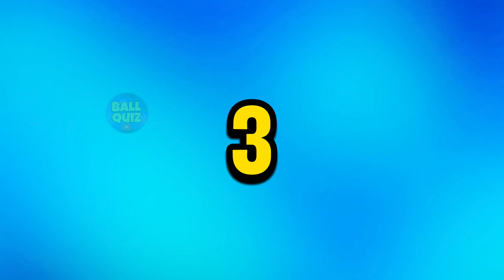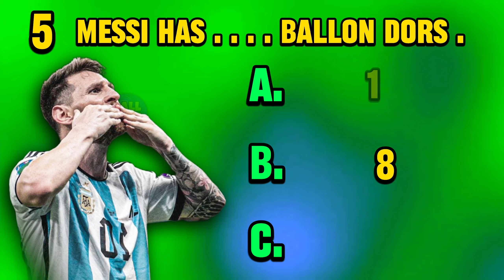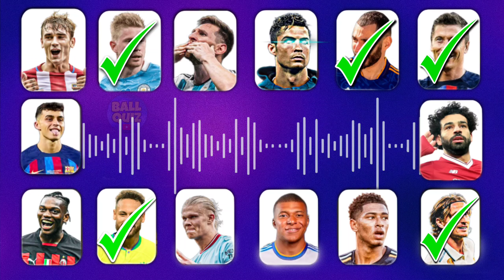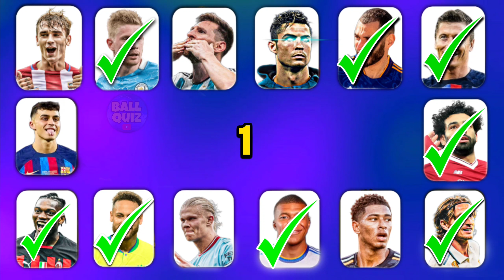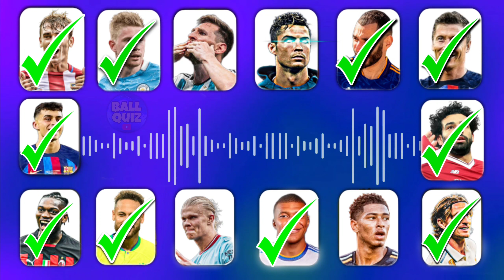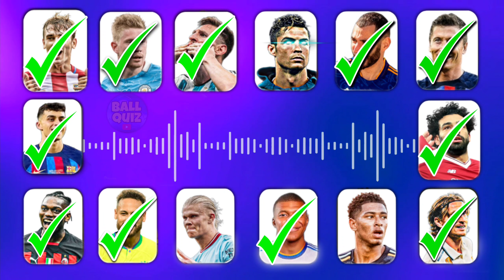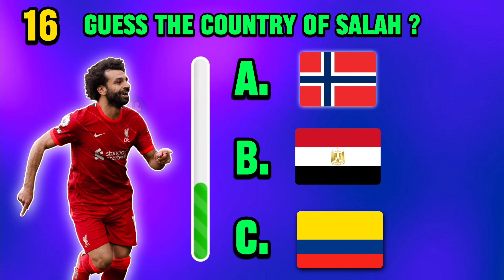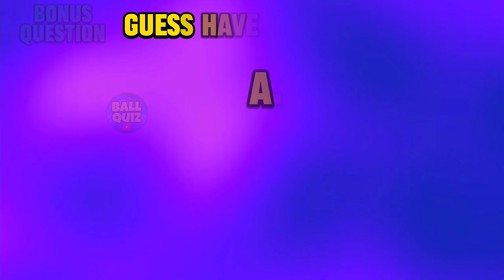* 1% Can ANSWER * Guess The Player By His [ JEARSY NUMBER + CLUB ] 😍🔥 CR7 SUIIII, MESSIII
PREVIOUS VIDEOS ( WATCH ONE OF THESE VIDEOS 👇 )

Like the video : you win 🏆

TAGS & ABOUT CHANNEL :

ball quiz

football quiz,
football quiz 360
football quiz Channel
guess the emojis football player
guess the player by his hair

WARNING  ⚠️

You Can REACT On My Videos But You Must SAY MY CHANNEL ID IN YOUR VIDEO 👍❤